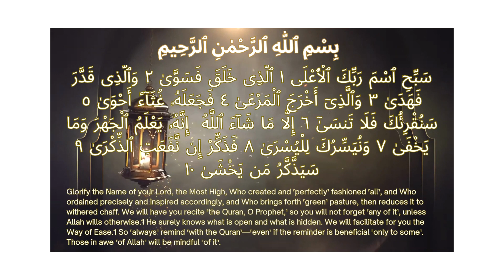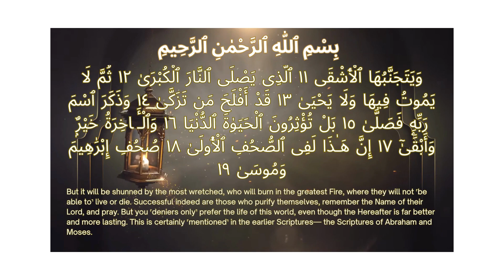87 Sura Al Ala | The Most High in Islam | Beautiful Quranic Recitation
Assalamu alaykum my dear brothers and sisters in Islam. In this video, we will reflect on the beautiful and profound sura Al-Ala from the Holy Quran. This sura is the 87th chapter of the Quran and speaks about the greatness of Allah and the importance of establishing prayer.

Through this video, we will delve into the meaning and significance of each verse in Sura Al-Ala, and how it relates to our daily lives as Muslims. We will also discuss the various interpretations and insights provided by Islamic scholars on this sura.

This sura emphasizes the greatness of Allah and the importance of acknowledging His supremacy. It also emphasizes the significance of establishing prayer and fulfilling our obligations as Muslims.

Join me in this enlightening journey as we reflect on Sura Al-Ala and deepen our understanding of Islam and the Quran.